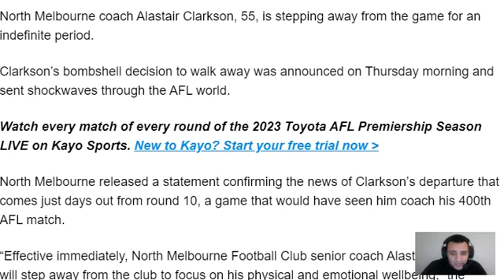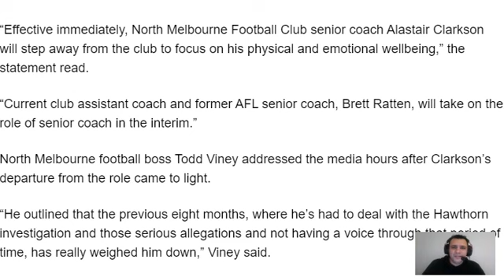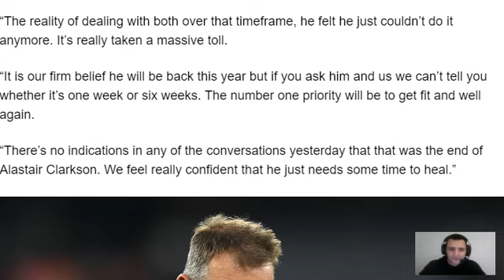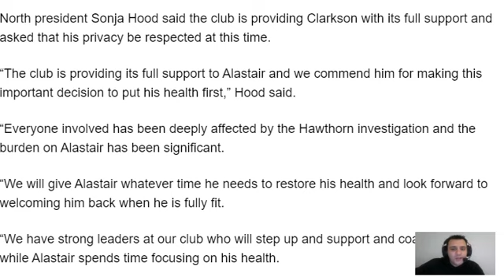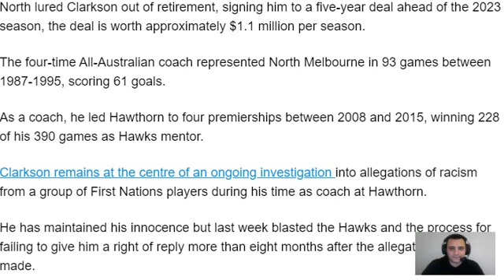ALASTAIR CLARKSON leaving NORTH MELBOURNE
Alastair Clarkson has had enough of the Hawthorn scandal hanging over his head and is now taking time off for his physical and mental well being.

Want to share something with me or got a question? Shoot me an email

Hi! This channel is called Hotkey Success And if you’re a viewer wanting commentary on all the latest social issues, then this is DEFINITELY the place for YOU! On this channel, I upload videos pretty much every day and give my opinion on everything happening in the world.